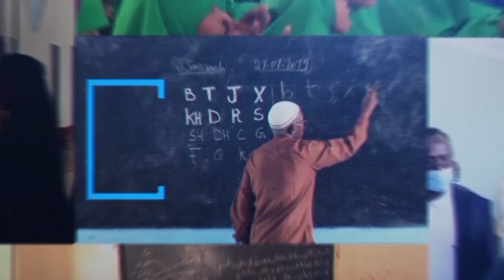BARNAAMIJKA WAXBARASHADA 14.03.2023